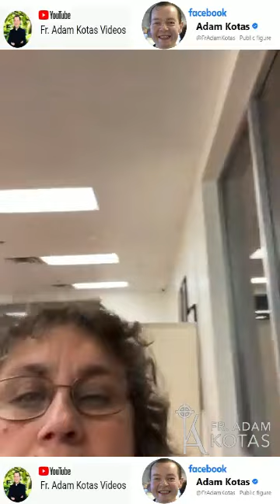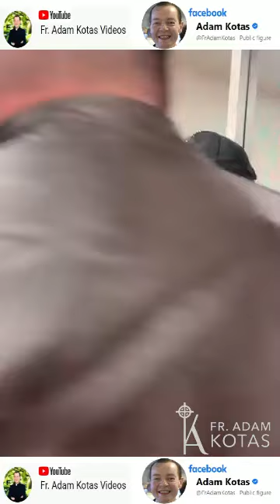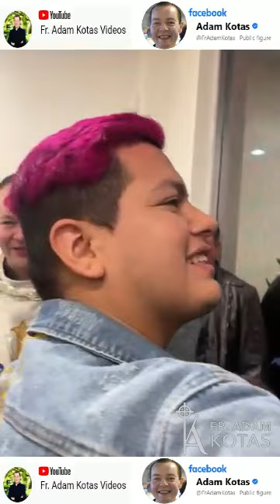Padre Adam Kotas 🔔 Saludando despues de la Misa Especial por Mi Cumple final✨